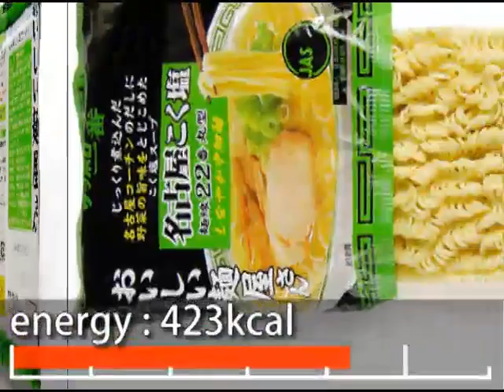No.3831 サッポロ一番 おいしい麺屋さん 名古屋コク塩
Sanyo Foods (Japan) Sapporo Ichiban Delicious Menya-San, Nagoya "Koku" Salt.